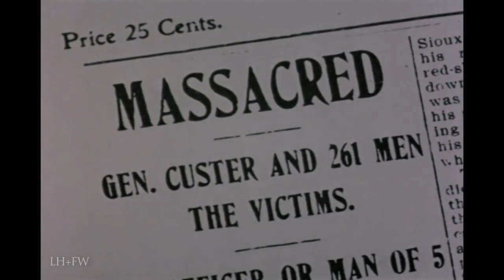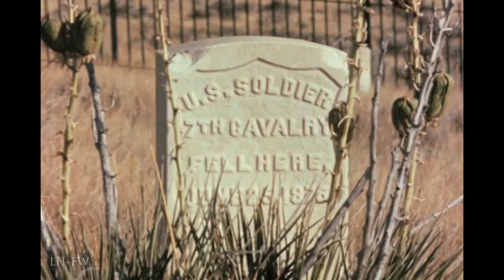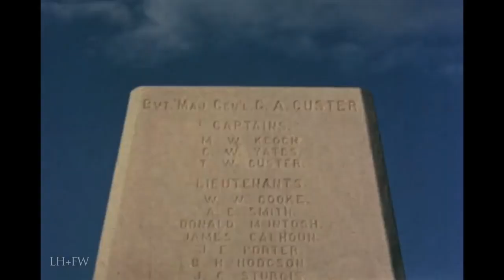"The Massacre" - Classic 1961 Little Big Horn NPS Film - Re enacting Retro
The Original 1961 National Park Service film which played at the Little Big Horn battlefield for decades.  A fascinating time-capsule of how the battle was viewed and remembered more than 60 years ago and before more recent research and understanding.  A great, Park Ranger-led narration and tour of the battlefield as it looked many decades ago.

We hope you enjoy. This is another in a series of postings on our YouTube channel of a cool New series of Old videos -- featured only on here -- taken from a personal collection of re-enacting films and videos that can't be found anywhere else.

Some Classic Re-enacting videos are already searchable on YouTube, but we wanted to start a new series of some rarely or never before seen classics that either only aired once or where short lived and available only to a select few at the time. We hope you enjoy. These programs presented in this RE-ENACTING RETRO series are presented for the enjoyment of all and we don't claim them for ourselves.